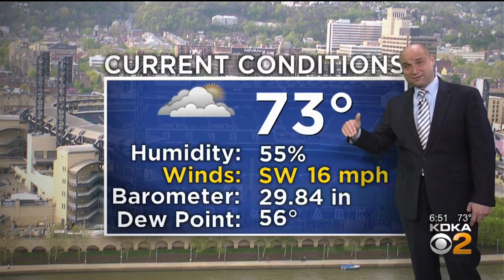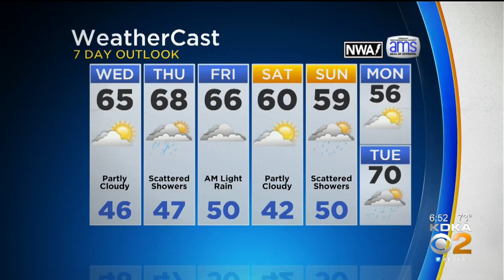KDKA-TV Evening Forecast (4/23)